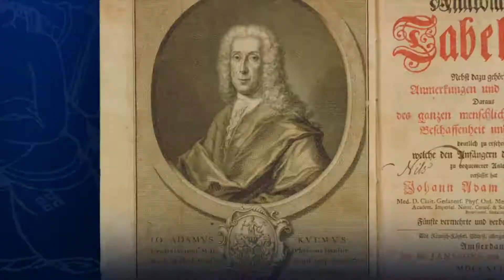ウェルカムメッセージ/トヨタコレクション企画展2021〈トヨタ産業技術記念館〉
トヨタコレクション企画展2021「いのちと向き合った医師たちの挑戦 ～江戸期の医療とモノづくり～」
江戸期の医療とモノづくりを伝えるコレクションの数々が集結！
リアル会場+オンライン展示の同時開催中(2021/10/2～2021/12/19)

10月2日〜12月19日までの会期中、「バーチャル企画展」を同時開催いたします。そこでは、リアル会場を全方位でキャプチャーした臨場感あふれる360度VRコンテンツで、展示物、パネルや解説動画をご覧いただけます。さらに、本企画展の主担当者によるギャラリートーク動画や静電気実験の実演動画もご用意いたしました。

【ギャラリートーク一覧】

第四章・脈々と受け継がれるいのちを救うことへの挑戦 [明治時代～現代]